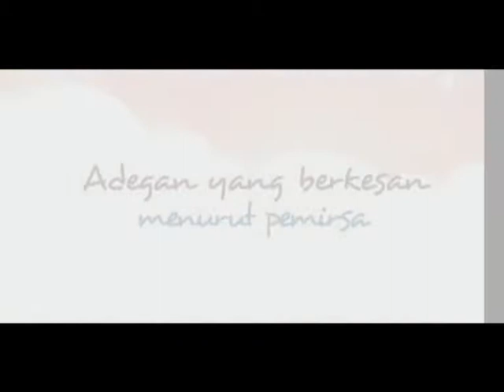Testimoni pemirsa "Untukmu Bintang" Episode 11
Video ini merupakan cuplikan Testimoni pemirsa setelah menonton Episode 11 Drama Seri "Untukmu Bintang" DAAI TV pkl. 19.00. Medan 49 UHF - Jakarta 59 UHF - FirstMedia - mivo.tv - Facebook - Twitter :@UntukmuBintang